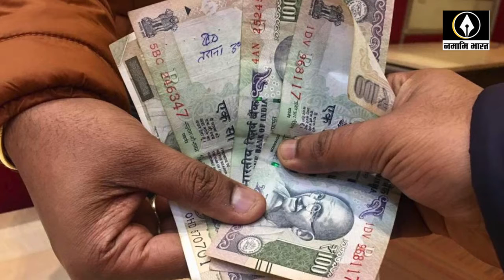50 अधिकारी सहित 2100 भ्रष्टाचारियो को Yogi ने भिजवाया जेल | CM Yogi सख्त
50 अधिकारी सहित 2100 भ्रष्टाचारियो को योगी न भिजवाया जेल | CM Yogi सख्त
मुख्यमंत्री योगी आदित्यनाथ की अपराध और भ्रष्टाचार को लेकर जीरो टॉलरेंस की नीति का असर पीसीएस अधिकारियों से लेकर जिले स्तर तक के अधिकारियों और कर्मचारियों पर दिख रहा है। इसी के तहत मुरादनगर की घटना में भी ईओडब्ल्यू (आर्थिक अनुसंधान शाखा) की एसआईटी (स्पेशल इंवेस्टिगेशन टीम) से जांच कराने के निर्देश दिए गए हैं। भ्रष्टाचार को लेकर पौने तीन साल में योगी सरकार ने 21 सौ से ज्यादा अधिकारियों और कर्मचारियों के खिलाफ न सिर्फ कार्यवाही की है, बल्कि सलाखों के पीछे भी भेजा है।